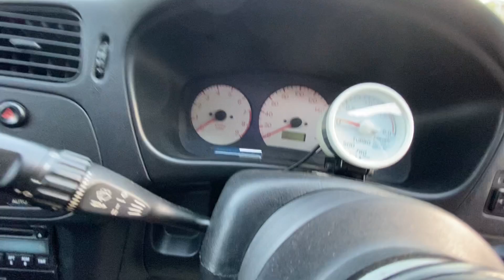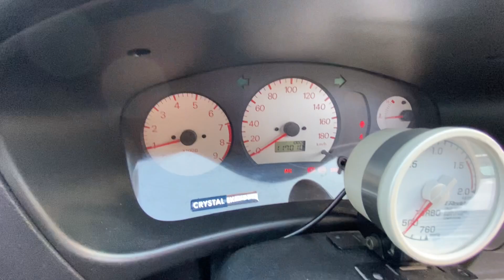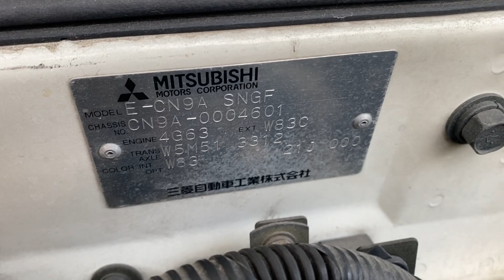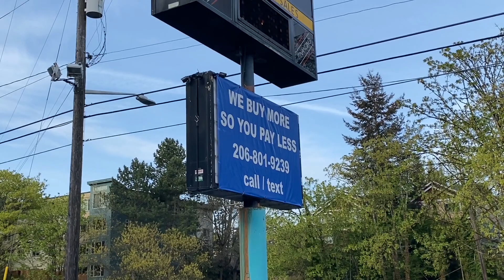1996 Mitsubishi Lancer Evolution Evo 4 IV GSR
1996 Mitsubishi Lancer Evolution Evo 4 IV GSR RHD JDM, 116k KM/72k miles.
Don’t forget to  Like 👍 Comment 👌 Subscribe 🔔 and ring that notification bell not to miss new videos, and checkout our other videos on the page, we bring you lot of sport car test drives and reviews, including other fun car stuff goodies!